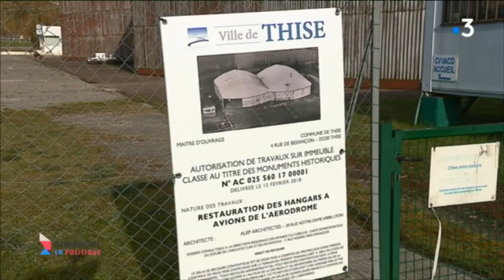Dimanche en Politique : la sauvegarde du patrimoine en Bourgogne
Une liste de 250 sites en péril a été établie par la "Mission patrimoine" confiée à Stéphane Bern par le président de la République. Douze monuments de Bourgogne font partie de la liste dressée. Dimanche en Politique Bourgogne a lancé le débat sur son plateau dimanche 22 avril 2018.